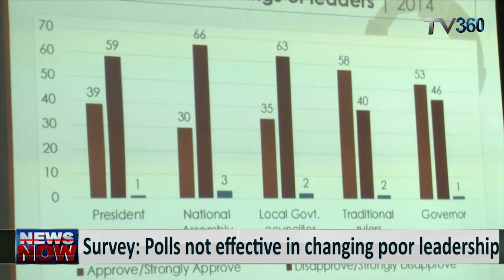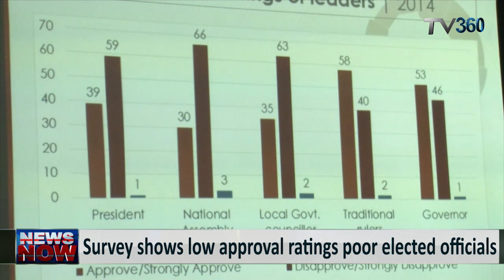Survey: Polls not effective in changing poor leadership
Do Nigerians think elections can remove Government official who have failed to perform in office?
As Nigerians prepare to vote less than 5 Days away, a group known as AFROBAROMETER  in collaboration with The Cleen Foundation carried out a survey to show if Nigerians  actually consider the ballot as an effective means of removing under performing Government officials in office.